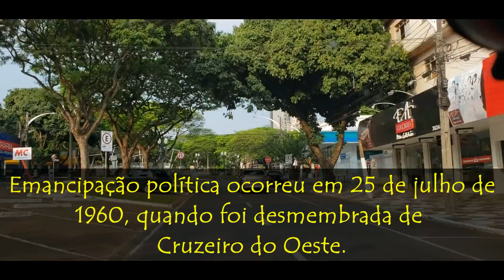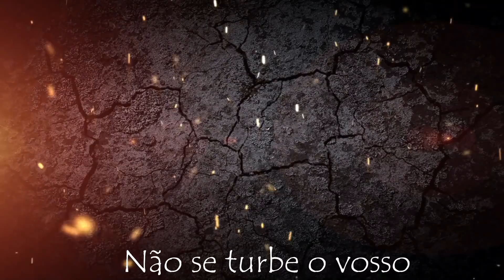049🔴Umuarama Pr Cidade de UMUARAMA no Paraná Capital da Amizade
OLÁ PESSOAL! Bom dia, boa tarde e boa noite!
Hoje nosso destino será UMUARAMA no PARANÁ, visitamos em setembro de 2020 a cidade com mais de 100.000 habitantes e que quer dizer lugar alto, ensolarado para encontro com os amigos💙